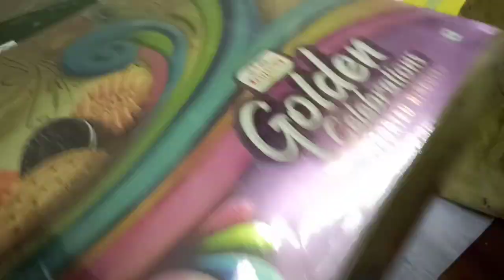पापा जहां जाएंगे आधा सामान खो कर आएंगे 😄 | Daily Vlog || Pahadi Lifestyle Vlog || The Uniyal Family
If you are a creator of these songs and have objection for using  it in my videos, please comment me in the comment section of this video. I will immediately take it out these songs from my video.
Thanks 🙏